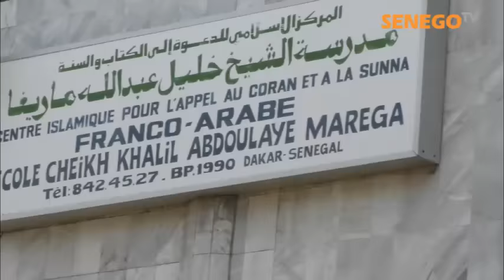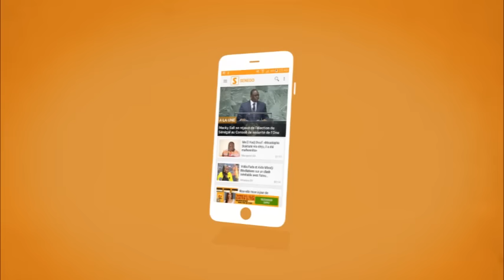Senego TV Iman1